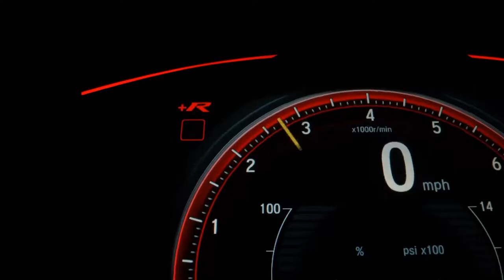HYUNDAI VELOSTER - 2012 - Ribeirão Preto/SP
RODAS, MULTIMIDIA

Dados do Veículo
Veículo: HYUNDAI / VELOSTER 1.6 16V
Ano: 2012/2012
Combustível: GASOLINA
Portas: 3 PORTAS
Câmbio: Automático
Cor: PRETA
KM: 130.000

✅ Air Bag
✅ Alarme
✅ Ar Condicionado
✅ Ar Quente
✅ Desembaçador Traseiro
✅ Direção Hidráulica
✅ Encosto de Cabeça Traseiro
✅ Rádio
✅ Rádio e MP3
✅ Retrovisores Elétricos
✅ Travas Elétricas
✅ Vidros Elétricos
✅ Kit Multimídia
✅ Trio Elétrico
✅ Farol de Neblina
✅ Entrada USB
✅ Controle de Som no Volante
✅ Bluetooth
✅ Air Bag Passageiro
✅ Porta Copos
✅ Trava Elétrica Central
✅ Bancos Elétricos